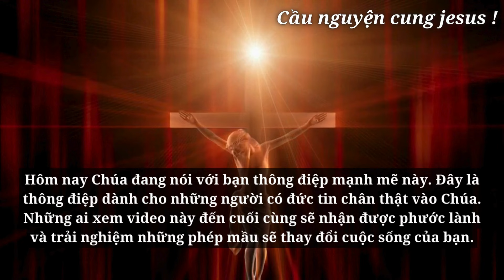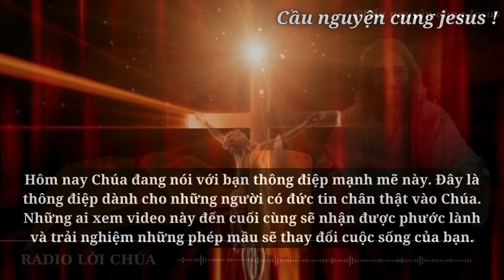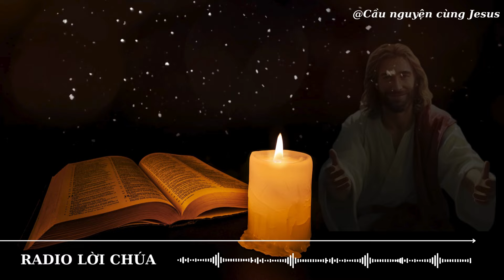🛑Đây là lý do tại sao người được Chúa chọn sẽ trở nên giàu có👆| Lời tiên tri | Lời chúa hôm nay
🛑Đây là lý do tại sao người được Chúa chọn sẽ trở nên giàu có

Chúa
tin nhắn của Chúa
Chúa Giêsu
Chúa nói
Khẳng định cuộc sống tích cực
1111
Nội lực
Cầu nguyện
Đức Giêsu Kitô
Niềm tin
Thần linh
Phúc Âm
Tôn giáo
Thiên Chúa
Hội thánh
Mục vụ
Đức Maria
Kinh nguyện
Ân sủng
Tình yêu Thiên Chúa
Truyền giáo
Kinh thánh
Công lý
Chứng đạo
Nhân văn
Chân lý
Hạnh phúc trọn đời
Tái sinh
Nghĩa trang
Tâm linh
Khổ nạn